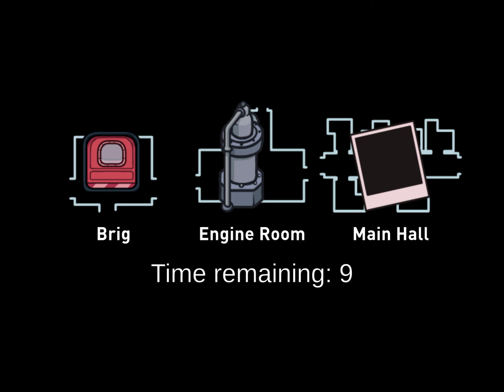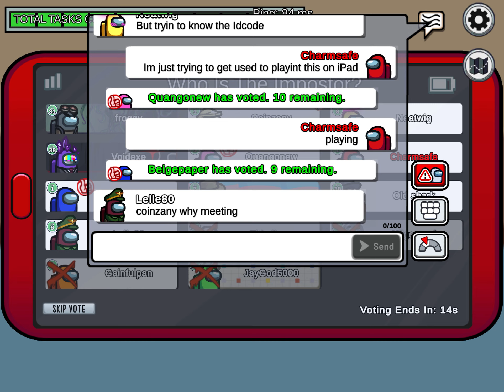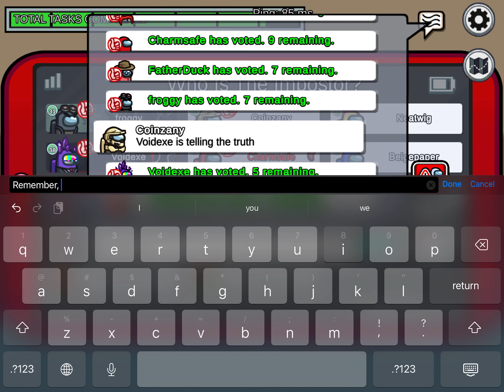Getting used to playing on an iPad - Among Us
Sorry for the lack of editing, but I just wanted to offload this for content.

Second channel: @BOIboychannel